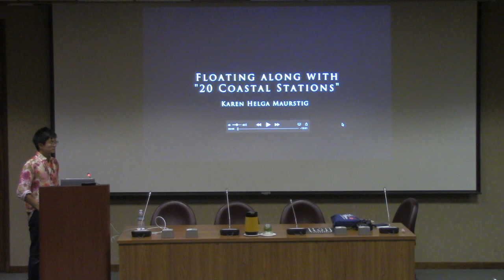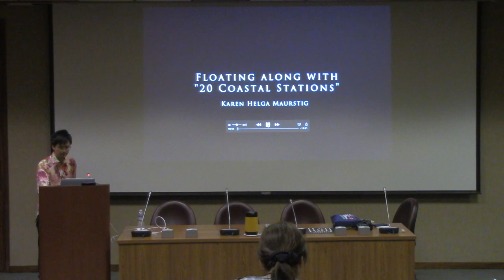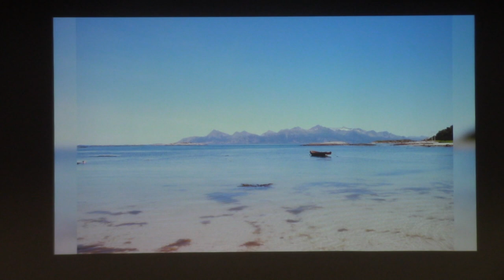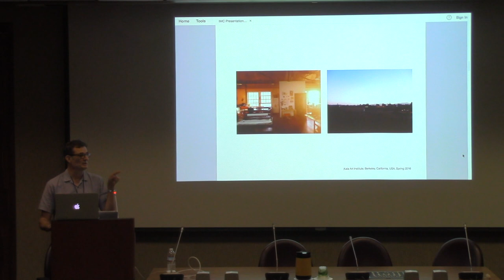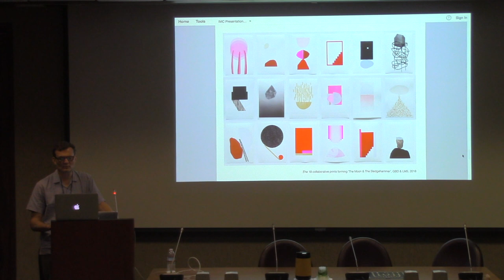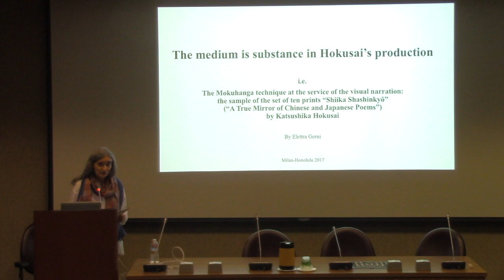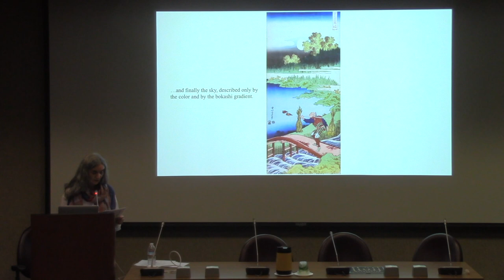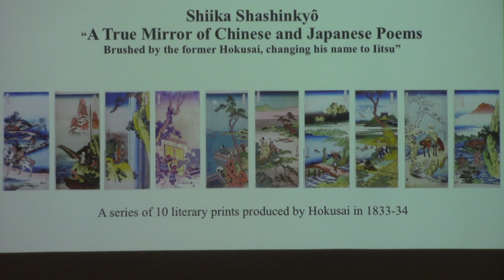IMC Hawaii 2017 Paper Presentations, Pacific Room, 9/30 p.m.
This video compiles three, 30 minute presentations of papers at the 2017 International Mokuhanga Conference that was held at the East-West Center and the University of Hawaiʻi at Mānoa Art Department building.

1) Karen Helga Maurstig: Floating with "20 Coastal Stations". Maurstig is an artist whose presentation focuses on “20 Coastal Stations” -- a project dedicated to mokuhanga and craftsmanship in August 2015, when six artists from Japan, Sweden, Finland and Norway travelled along the Coast of Norway for 18 days. Page 51 of catalog.

2) Lucy Schofield (via Ralph Kiggell): The Moon and the Sledgehammer. Schofield is an artist drawn to isolated places, spaces that are at once remote or time extending. She is interested in exploring how spaces impact on our sense of dislocation or belonging. Her practice explores language, impermanence, vulnerability and belonging in terms of the cultural narratives we inhabit. She is interested in the conversation between the temporary and the permanent, the familiar and unfamiliar, the awkward and the intimate. Page 59 of catalog.

3) Elettra Gorni: The Mokuhanga Technique at the Service of Visual Narration: a sample of a set of ten print Shiikia Shashinkyo. Gorni is a mokuhanga artist who shows that the mokuhanga technique provided Hokusai with specific resources (e.g. the bokashi gradation) to be narratively effective. The technical and expressive support coming from mokuhanga, mixed with iconographic motifs typical of the traditional eastern spatial representation contributes to the building of a visual and narrative syntax specific to Japanese woodblock prints. Page 39 of catalog.

Since 2011, the International Mokuhanga Conference has been held every three years (Kyoto, Tokyo and Honolulu/Holualoa) at venues where the possibilities of traditional Japanese woodblock techniques can be explored among artists and adapted to new modes of representation. The 2017 conference was held at the East-West Center and University of Hawaiʻi at Manoa Art Building before moving over the Big Island of Hawaiʻi where the Donkey Mill Art Center provided space in Holualoa.